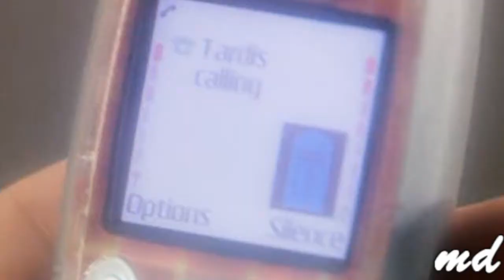All in my head (Rose/Ten) *Preview*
So this is just a preview and there a few mistakes but I would like to know what you think!!Should I continue it? Let me know!
The story is simple the Doctor thinks about his life with Rose! :)